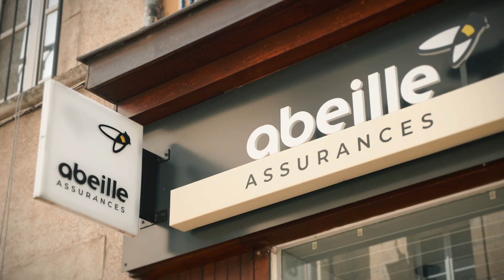ABEILLE ASSURANCES AUTUN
Film réalisé par LR communicability